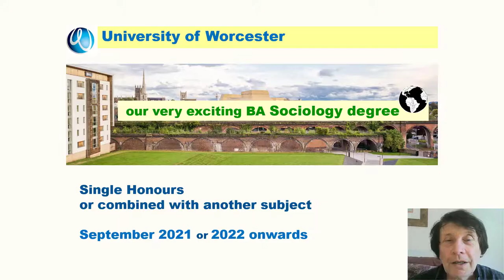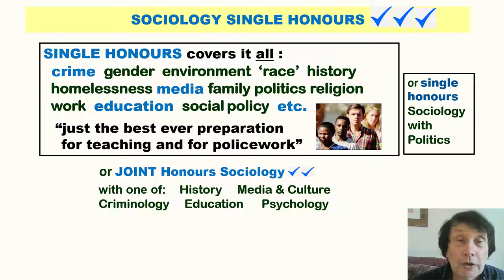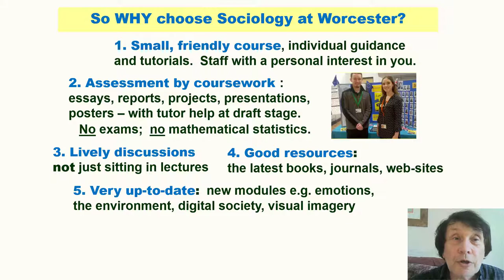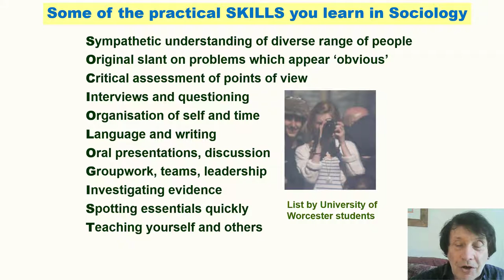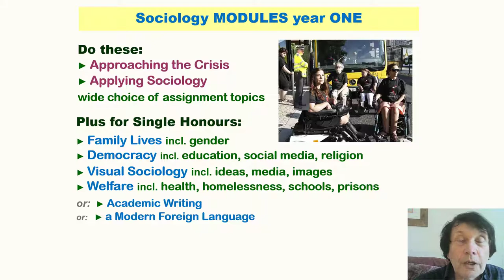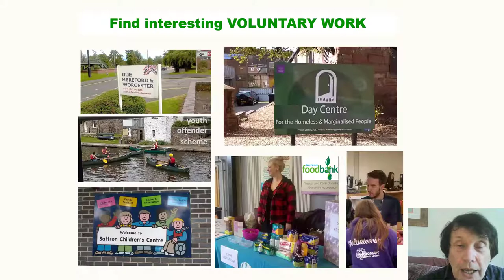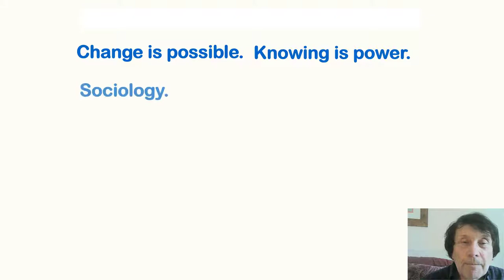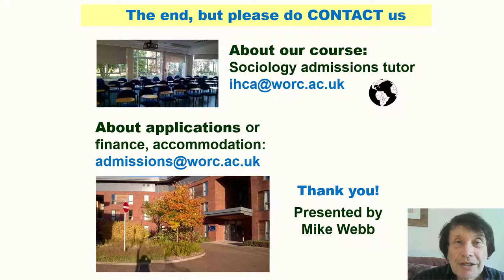Exciting BA Sociology course, University of Worcester (video OK for 2024, except some minor changes)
★ Video includes:  1.Why this course stands out   2.Single honours vs. joint   3. Careers Sociology leads to  4. Making use of your time at uni.